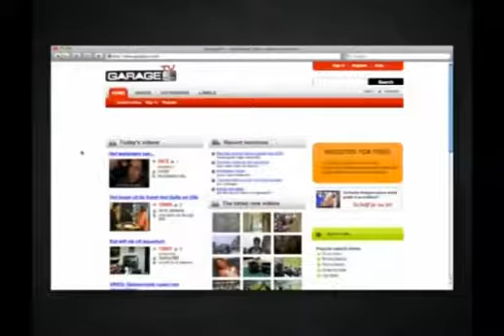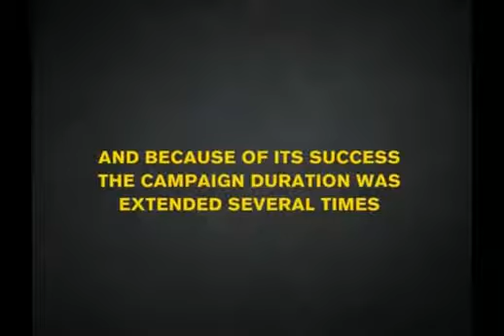2010 운전 중 휴대폰 사용의 위험성 경고 캠페인